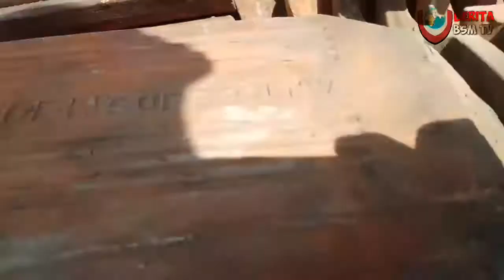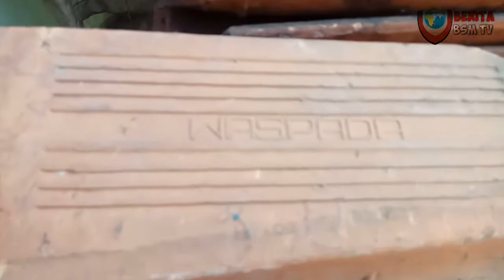Jasa Borongan Bongkaran Rumah 081241274972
Bongkaran Rumah Secara Borongan  , baik dari bongaran  rumah yang mau di renovasi atau rumah yang terkena Gusuran segera hub. 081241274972